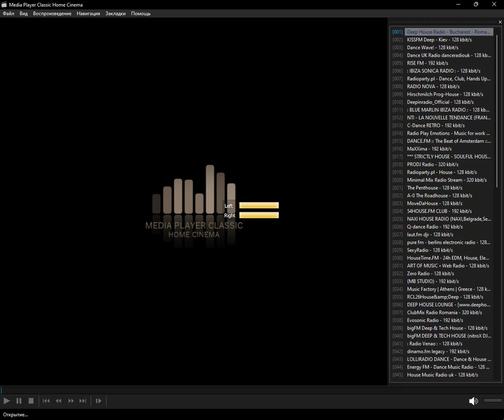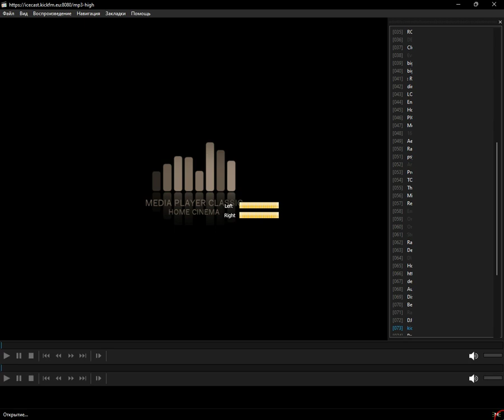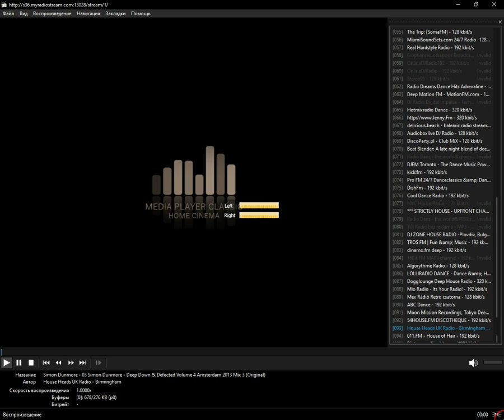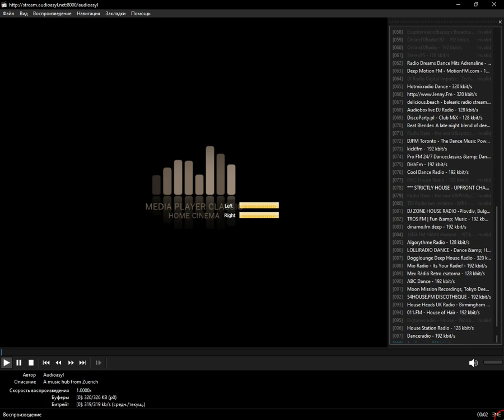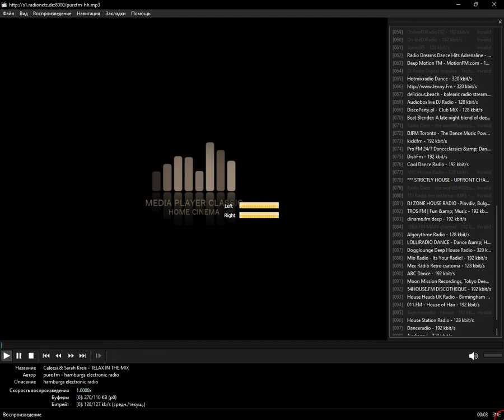radio.pervii - house (Media Player Classic Home Cinema) (17.12.2023)